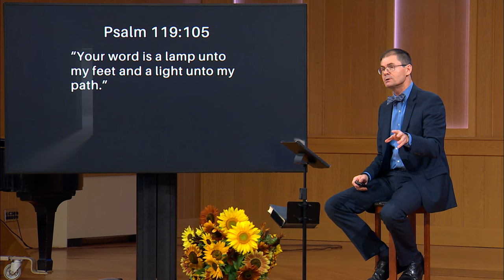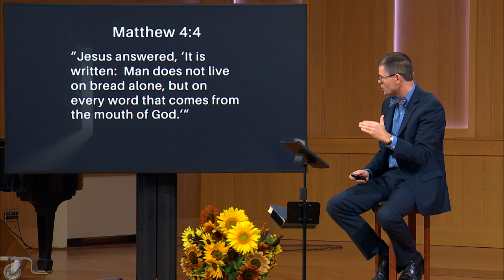How To Know God’s Will – Part 1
Now available, "How To Know God’s Will – Part 1." Consider the opportunity for your next step by filling out a Connect card and becoming part of our community. Your support, no matter how small, can go a long way, so we invite you to partner with us and give online today. You may learn something new and discover more ways to make a difference by exploring additional service features